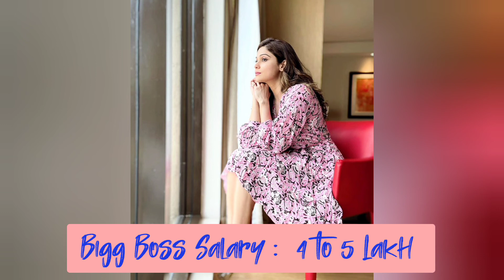Shamita Shetty Bigg Boss 15 Lifestyle 2021, Family, Age Income,Career,Boyfriend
Shamita Shetty Bigg Boss 15 Lifestyle 2021, Family, Age, Income, Biography, Career, Boyfriend, House, Car Collection || @theamazingfacts5718